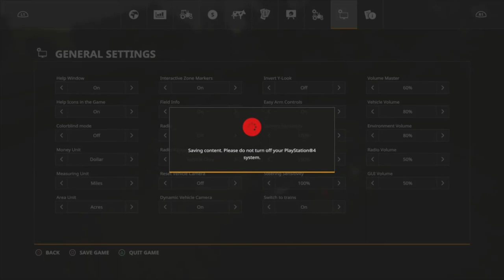[FS19] Lone Oak Console Let's Play #2 Planting Some Corn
GPU: Radeon RX 570
CPU: Ryzen 3 2300X
SSD: 240 GB
HDD: 1,000 GB
RAM: 8GB
Power Supply: 600 Watts
Brand: CyberPower